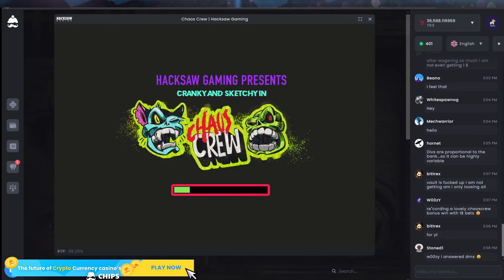637x Chaos crew on CHIPS.GG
lovely bonus while doing 1$ spins :D
Play on chips.gg , where the player wins even when the house win.